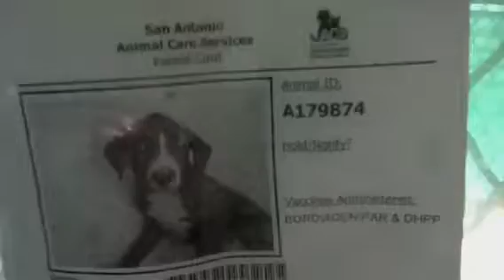KILL DATE:7-29 KENNEL I'd#A179874